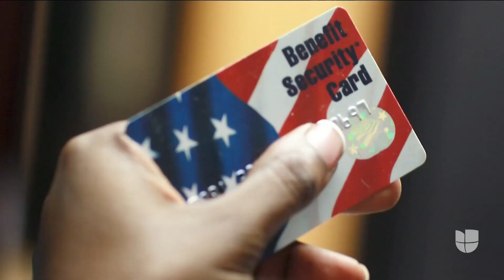¿Quién fue Bob Dole, el líder republicano que falleció este domingo?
A sus 98 años, falleció el político que por 27 años fue senador por Kansas, incluyendo dos periodos como líder de la mayoría del senado. Bob Dole había anunciado el pasado febrero que le estaban tratando un cáncer de pulmón en etapa avanzada. Fue considerado un legislador inteligente y un duro negociador dispuesto a trabajar con los demócratas en temas como la reforma de la seguridad social.

Patricia Janiot